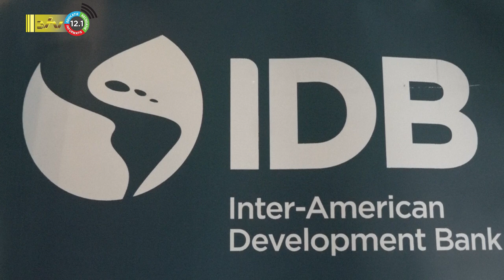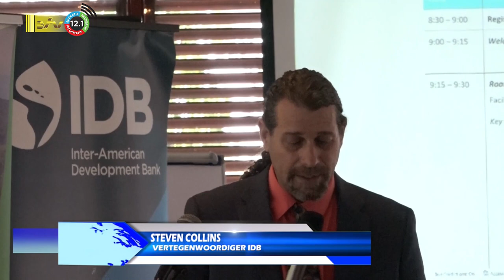07 02 2023 IDB geïnteresseerd in betrokkenheid Suriname in klimaatadaptatie